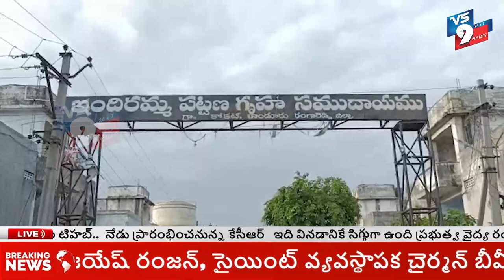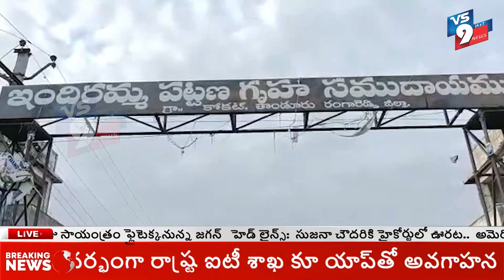అనుమానస్పద వాహనాలను గుర్తించి కేసులు నమోదు చేస్తాం డీఎస్పీ శేఖర్ గౌడ్